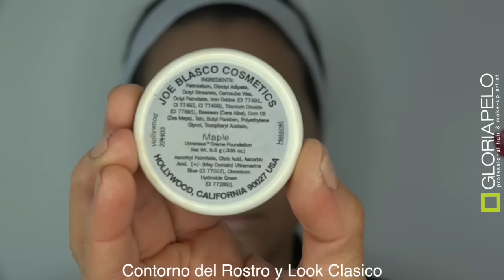Contorno de la Cara y Maquillaje Natural- Look Natural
Peinado: GloriaPelo
Idea: GloriaPelo
Camara: GloriaPelo
Edition: GloriaPelo
Voiceover: GloriaPelo
Voice: GloriaPelo
PostProduction:GloriaPelo

Vimeo: Gloria Pelo

Linkedln: Gloria Pelo

Flickr: Gloria Pelo

Google+ Gloria Pelo

Blogger: Gloria Pelo

Wedding Wire: Gloria Pelo

The music on this video  is used under license from the rights holder
purchased from Audiojungle.net

Productos Usados:

Delineador en gel y Iluminador...